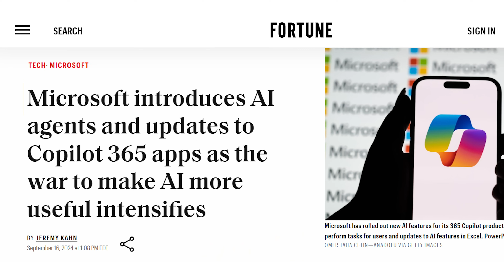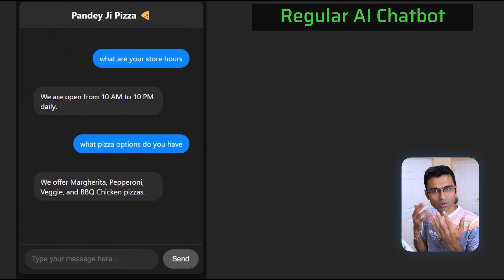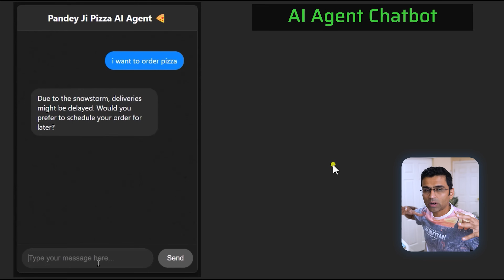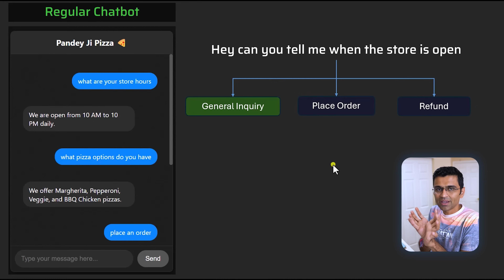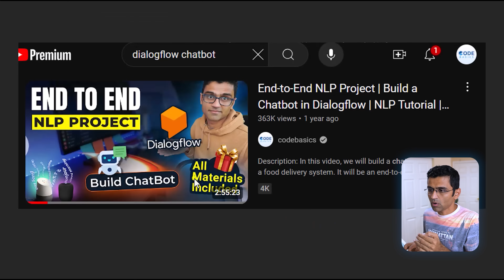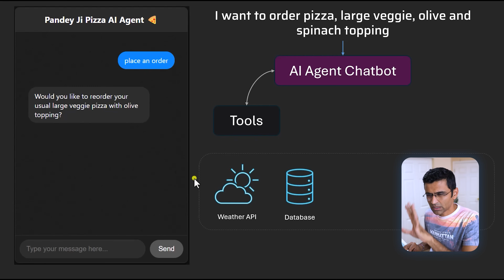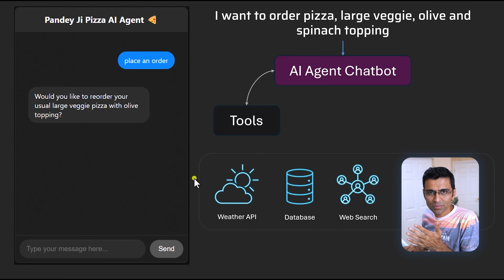What is AI Agent in Artificial Intelligence? | AI Agent Explained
What exactly is an AI Agent? I will explain this topic using a simple analogy in this video. Agentic frameworks such as Langgraph, Crew AI, Microsoft Autogen has become a talk of the town, all of them are based on one central concept "AI Agent".

#️⃣ Social Media #️⃣